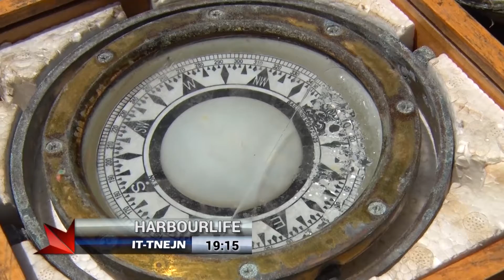MOAS and MSF get ready for another mission to save lives.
Saving human lives is a priority. Berthed in Marsa, Malta, the Phoenix is ready for another rescue mission in the Mediterranean. This year the Migrant Offshore Aid Station (MOAS​) is partnering up with Médecins Sans Frontières (MSF)​ which will take care of the post-rescue care of migrants taken on board.